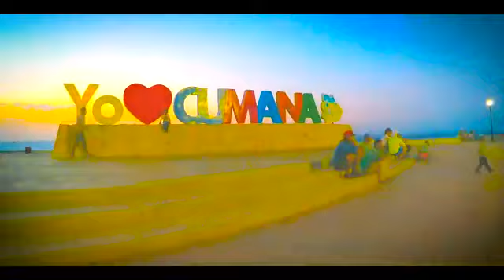Cumaná cumple 504 años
La primera ciudad del continente americano cumple 504 años. Su nombre en lengua cumanagoto significa unión del mar y del rio.